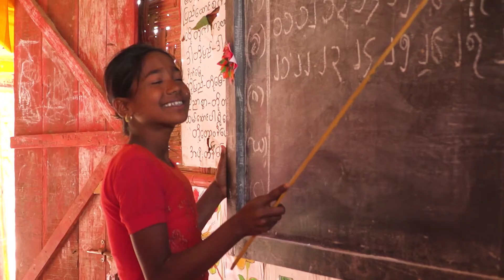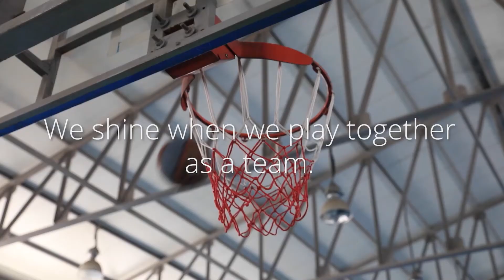ICC + Private Sector for Refugees Mark World Refugee Day 2021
In celebration of World Refugee Day 2021, this video showcases messages of advocacy and support from the Private Sector for Refugees.